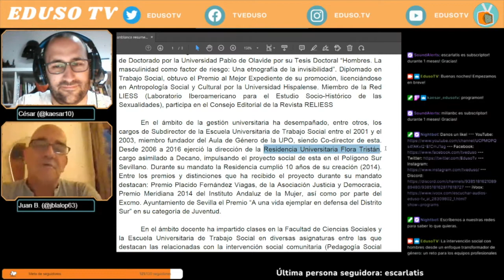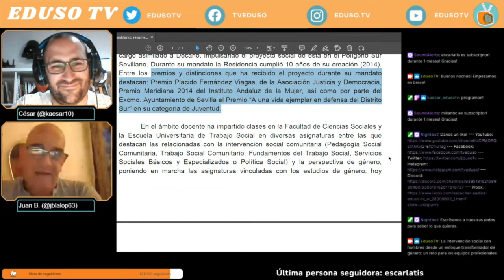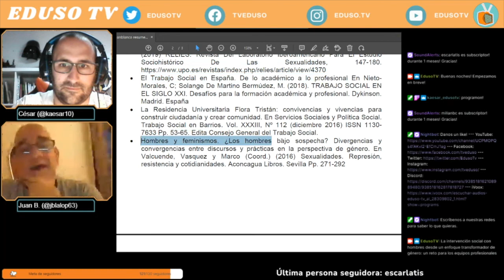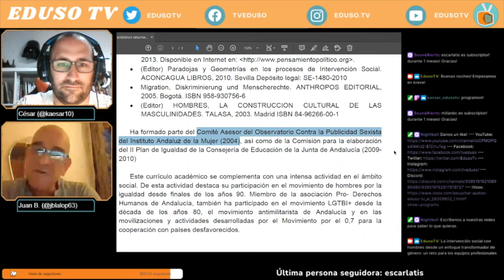EdusoTV#23. Masculinidades, con Juan Blanco.